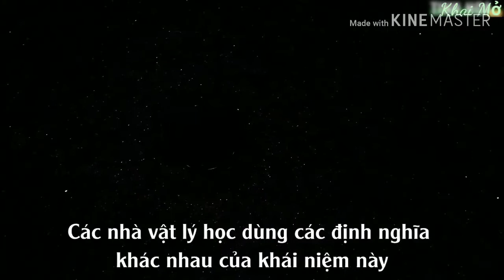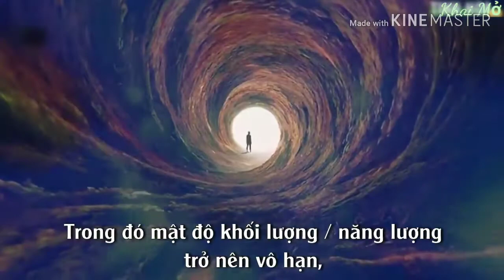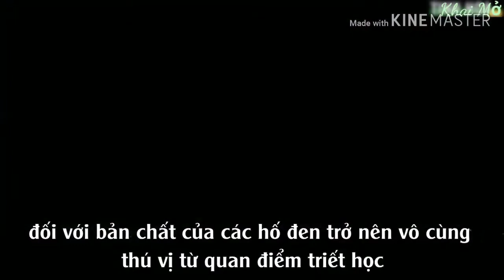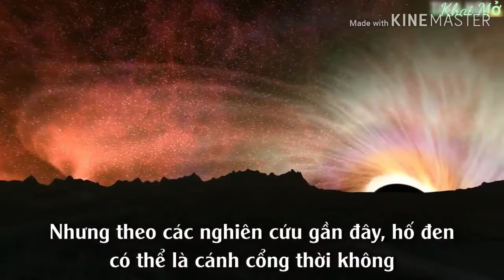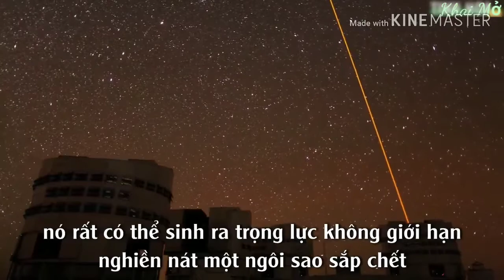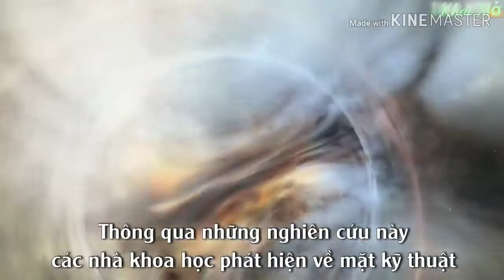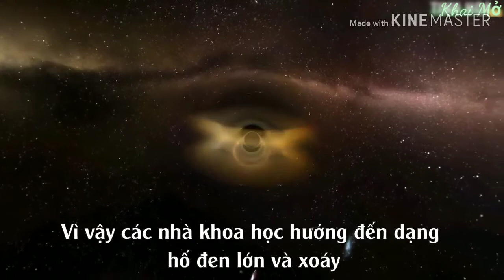Chui Qua Hố Đen || Thế Giới Lạ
Khoa học tương lai sẽ cho chúng ta câu trả lời